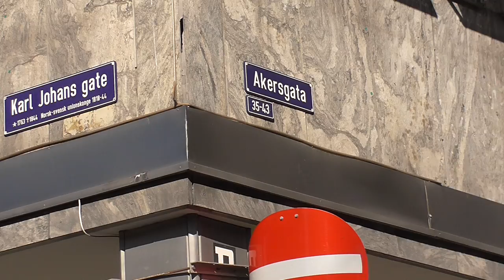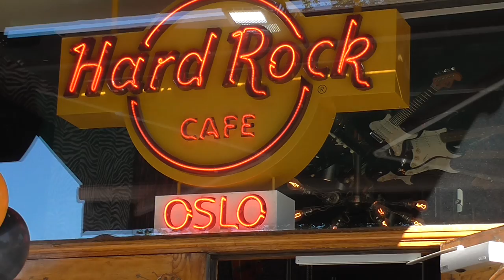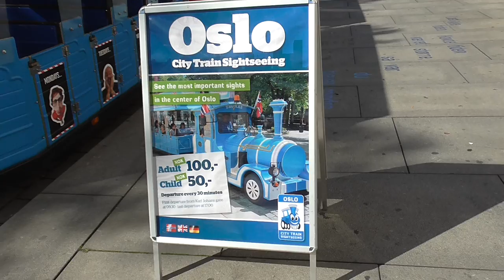Walking up Karl Johan sunday morning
Oslo's most famous street